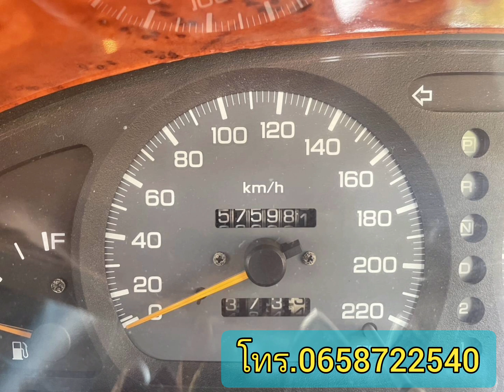ขายรถบ้าน 👍สภาพดี สีสวยรอบคัน 💥แอร์เย็น พวงมาลัยเพาเวอร์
Nissan sunny ปี 99 สภาพดี สีสวยรอบคัน แอร์เย็น พวงมาลัยเพาเวอร์ กระจกไฟฟ้า เกียร์ออร์โต้ วิทยุ เบาะหนังไม่ขาด ภายในสะอาด แม็ก ยางดี มียางอะไหล่พร้อม ราคา 38,900 บ. ดูรถที่พุทธมณฑลสาย 3 โทร.0658722540 : .